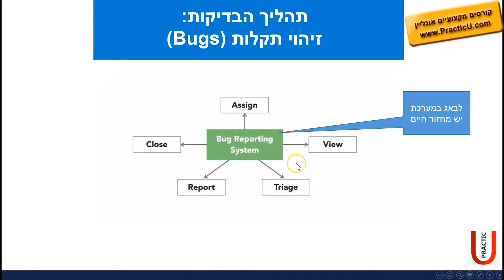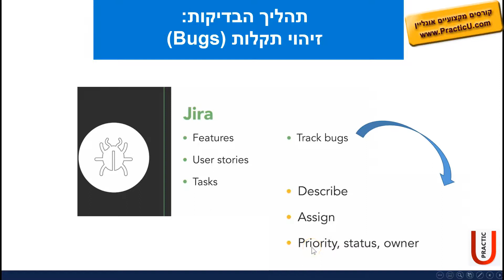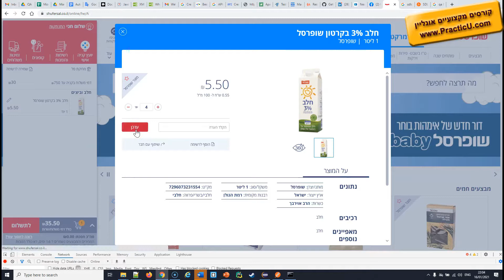מחזור חיי תקלה בארגון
קורס בדיקות ידניות - QA